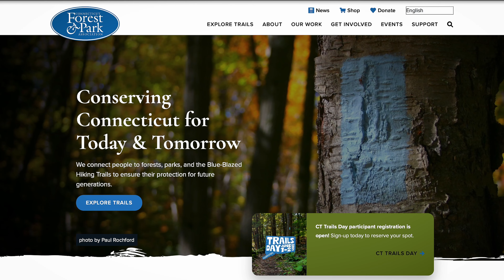Trail Talk Episode 4. Center Springs Accessibility & Amenities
Center Springs Park is a .95 mile loop trail located in the heart of Manchester. In this episode, we'll meet up with Tim Bockus, Director of the Manchester Public Works Department to learn more about the exciting projects making a positive impact on the longevity and vitality of the park and surrounding areas. Today, Center Springs Park hosts a number of great community amenities including an 18 hole disc golf course, fishing area, observation piers, covered pavilions, and is home to the main office of the Department of Leisure Family and Recreation.

Did you know that Saturday, June 1st 2024 is National Trails Day? Visit ctwoodlands.org for a list of CT hiking events or visit the Department of Leisure, Family and Recreation's Main Office (39 Lodge Drive, Manchester CT) to pick up a Trail Guide Map for a list of local hikes in the community.

Get Up. Get Out. Get Moving

To obtain a free recreation membership pass, please visit any of the Manchester Recreation Center locations or contact the Department of Leisure, Family and Recreation at